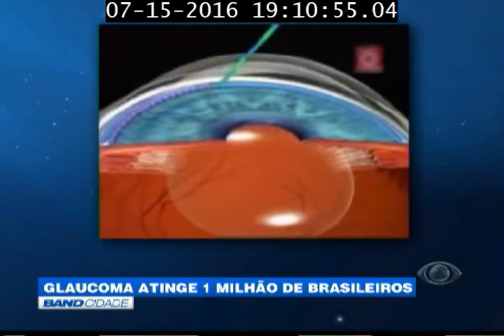alodoutor 15 07